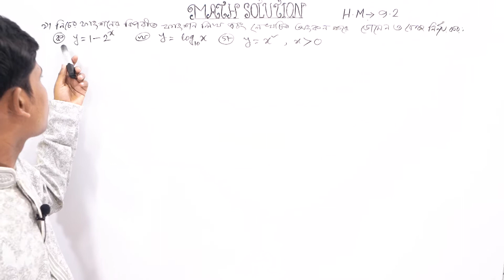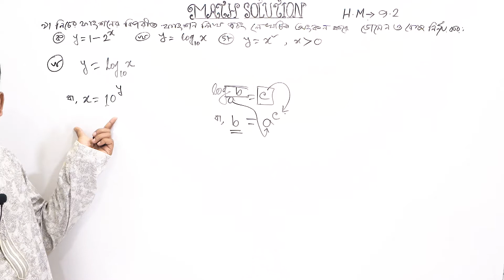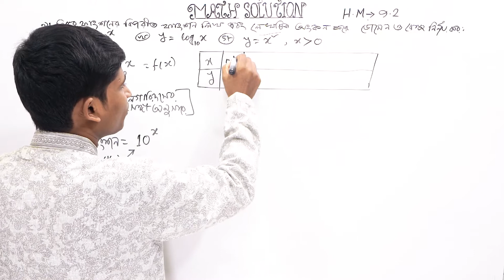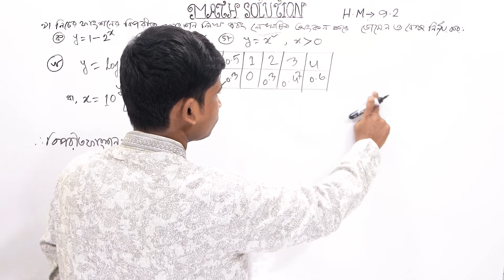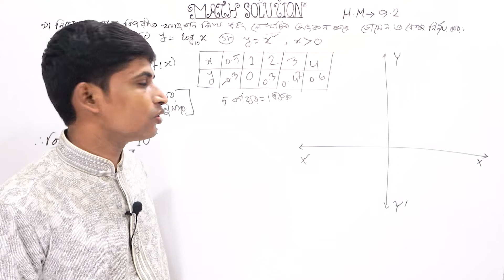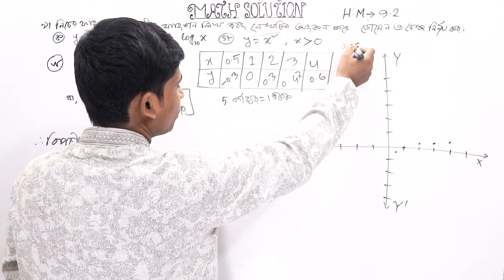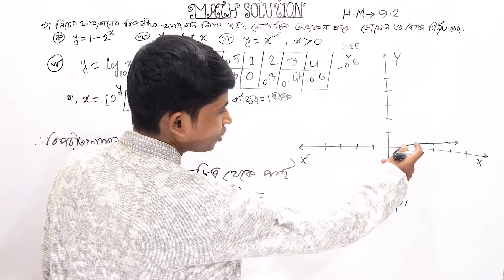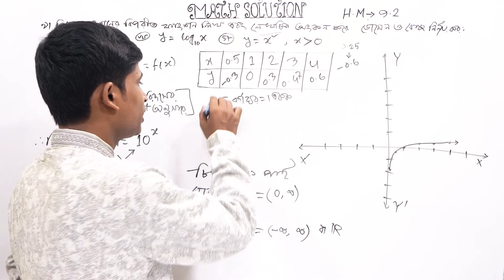SSC Higher Math || উচ্চতর গণিত || Chapter 9 || 9.2 || Part 31 || সূচকীয় ও লগারিদমীয় ফাংশন | ৯(খ)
নবম দশম শ্রেণীর উচ্চতর  গণিত এর নবম অধ্যায়  সূচকীয় ও লগারিদমীয় ফাংশন এর  9.2 এর  ৯(খ) এমন ভাবে বুঝিয়ে করে দেয়া হয়েছে যেন কারো বুঝতে সমস্যা না হয় । আমি আশা করি  ভিডিও টি ঠিকভাবে মনোযোগ দিয়ে দেখলে অবশ্যই সবাই ভালো বুঝতে পারবে।